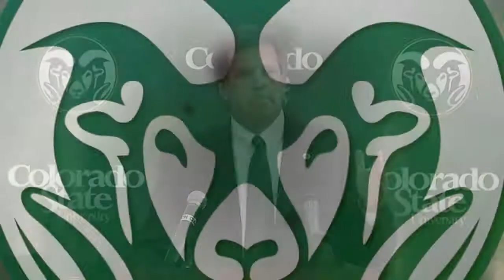It's a Bold New Era for Ram Football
A Bold New Era for Ram football has begun at Colorado State University, and the CSU Department of Athletics is giving fans an opportunity to guarantee great seat locations when new Head Coach Jim McElwain and the 2012 Rams take the field at Sonny Lubick Field at Hughes Stadium.

The athletics ticket office will immediately begin taking deposits on new 2012 season-ticket orders. For just $50 per seat, fans can reserve great seat locations when full season-ticket packages become available in the spring.